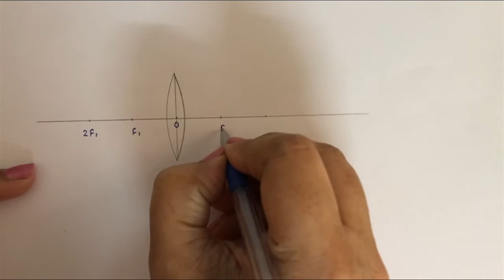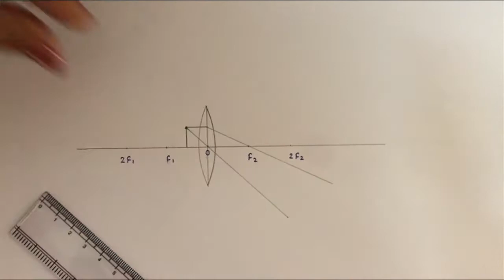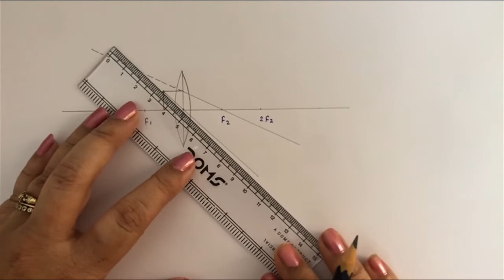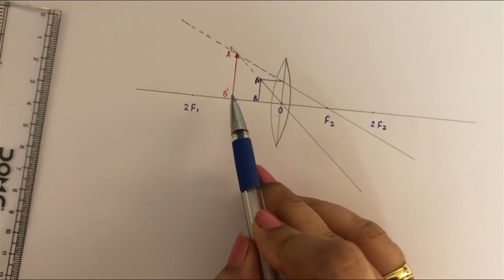Ray Diagram - Simple Microscope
How to draw ray diagram of Simple Microscope - Chapter 7 - Lenses - Part 4